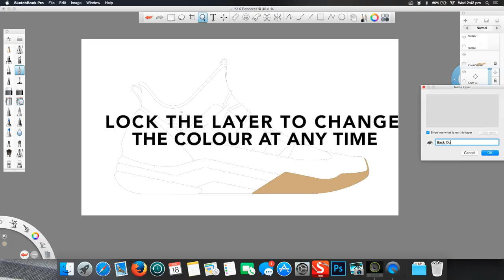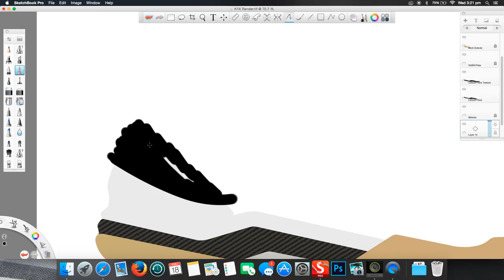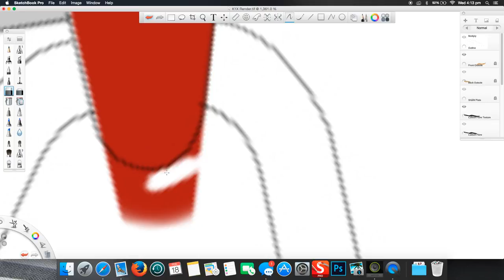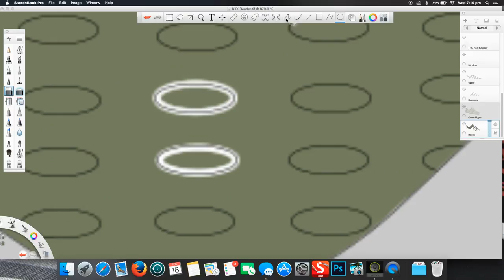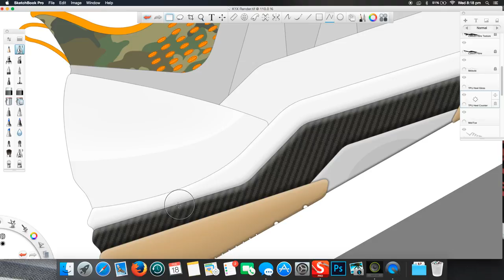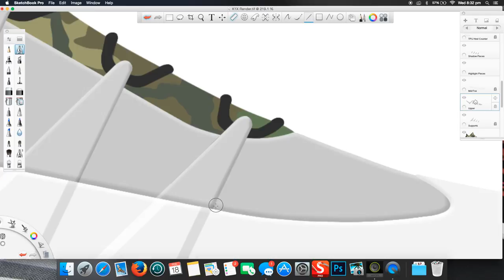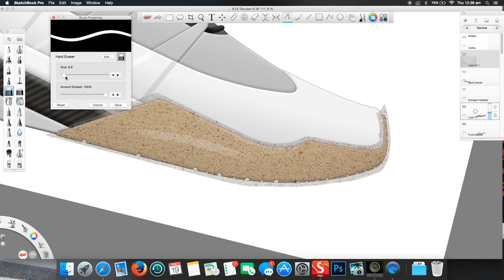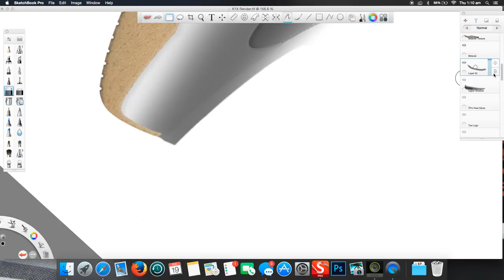Sneaker Render (HoweConcepts) K1X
Sneaker Design Render Done on Wacom Cintiq 13HD, Macbook Pro, Using SketchBook Pro.

By James Howe, Lead Designer and CEO of HoweConcepts Footwear.

Song Number One - No Diggity - Blackstreet & Dr.Dre

Song Number Two - Savagely Attack - CZARFACE

Song Number Three - Rock Beast - CZARFACE

Song Number Four - U Don't Know - JAY Z

HoweConcepts.Com